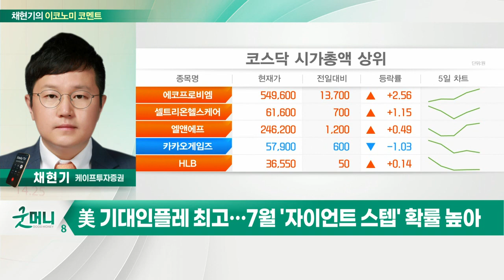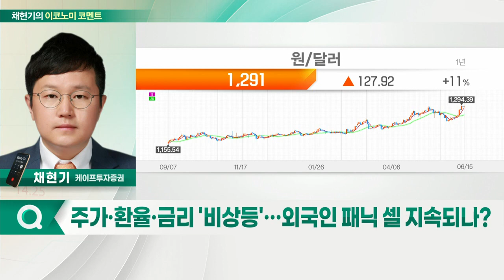美 연준, 자이언트 스텝 밟나… FOMC 전망은?_채현기의 이코노미 코멘트 (20220615)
Q. 美 연준, 자이언트 스텝 밟나… FOMC 전망은?
Q. 경기 침체 초기 단계… 커지는 스태그플레이션 우려?
Q. 주가·환율·금리 '비상등'… 외국인 패닉 셀 지속되나?